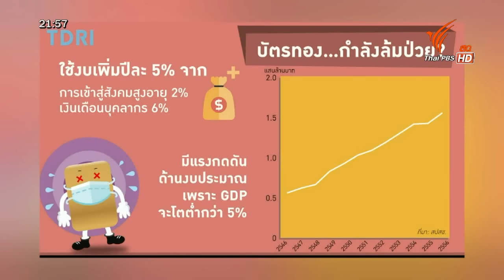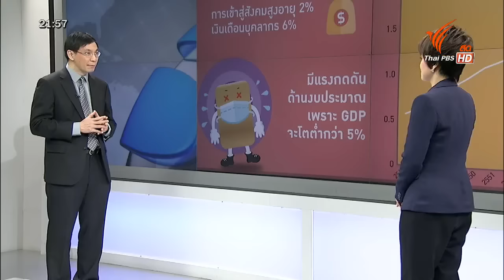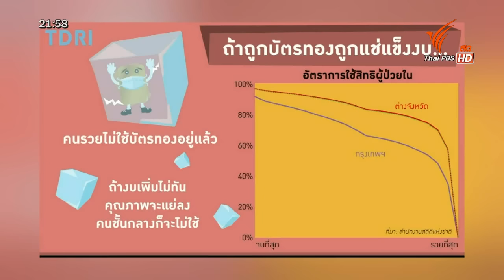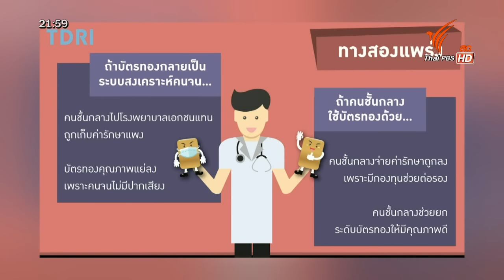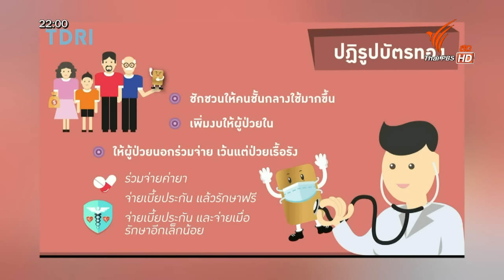คิดยกกำลังสอง: รักษาสุขภาพ...ให้ระบบประกันสุขภาพทั่วหน้า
ระบบบัตรทอง หรือ ระบบ 30 บาท รักษาทุกโรค ได้ช่วยให้คนไทยได้เข้าถึงระบบรักษาสุขภาพกันอย่างทั่วหน้า และยังได้ช่วยลดภาระค่าใช้จ่าย ระบบนี้จึงได้รับการยอมรับจากสากล  แต่ในวันนี้ ระบบบัตรทองกำลังเผชิญปัญหา ที่กระทบต่อความยั่งยืน และยังไม่เป็นไปตามเป้าหมายของการเป็นระบบประกันสุขภาพแบบทั่วหน้าอย่างแท้จริง เพราะบัตรทองกำลังถูกแรงกดดันด้านงบประมาณ อีกทั้งระบบนี้ยังไม่ได้รับความนิยมจากชนชั้นกลางที่ยอมถูกเก็บค่ารักษาแพงๆ โดย รพ.เอกชน  ทั้งหมดนี้กระทบโดยตรงต่อบัตรทองที่อาจมีคุณภาพแย่ลง

ติดตามการวิเคราะห์ต้นตอปัญหา เพื่อการปฏิรูประบบบัตรทอง ให้เป็นระบบประกันสุขภาพแบบทั่วหน้าอย่างแท้จริงใน คิดยกกำลังสอง ออกอากาศทางไทยพีบีเอส วันจันทร์ที่ 28 กันยายน 2558